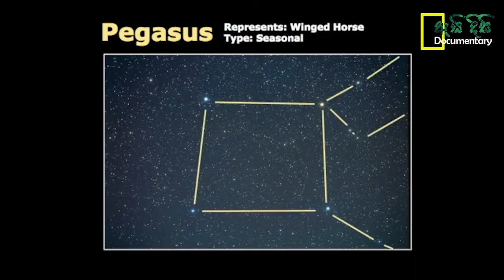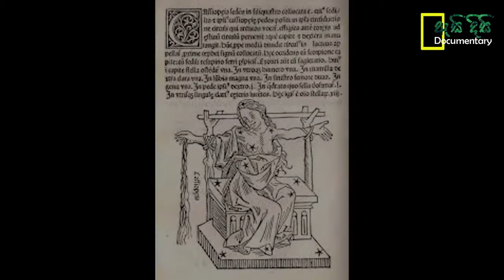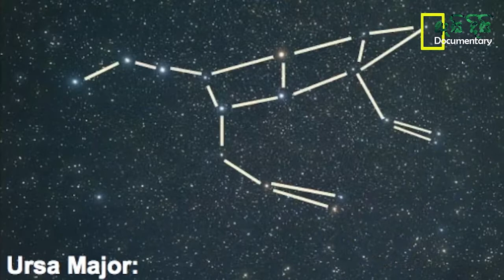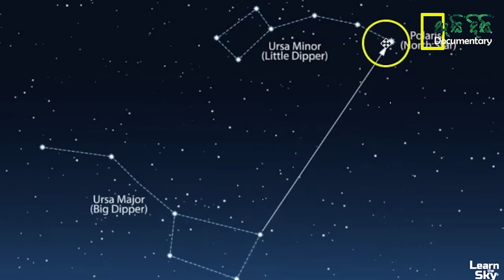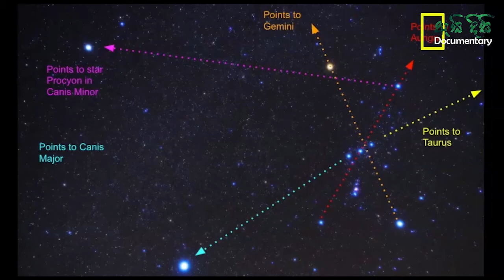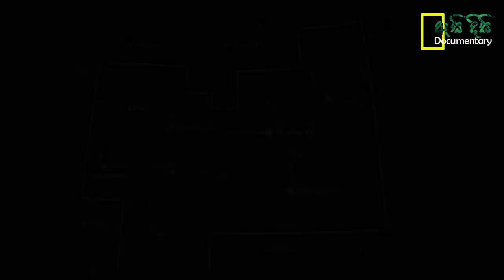තරු රටා පිළිබද ඔබ නොදත් කරැණු හා ඒ වටා ගෙතුණු මිත්‍යා පුරාවෘත්ත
What you don't know about different star patterns and the mythical legends that surround it - විවිධ තරු රටා පිළිබද ඔබ නොදත් කරැණු හා ඒ වටා ගෙතුණු මිත්‍යා පුරාවෘත්ත